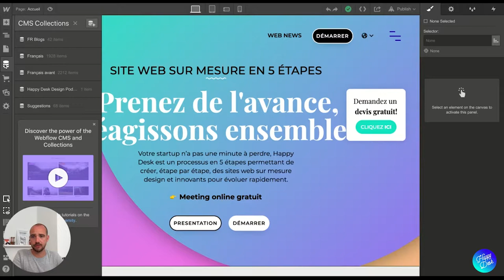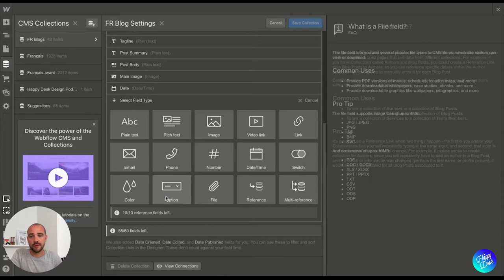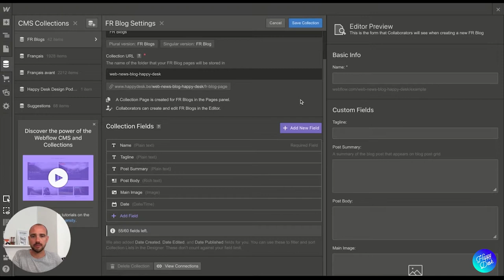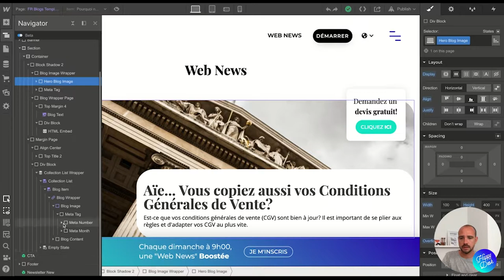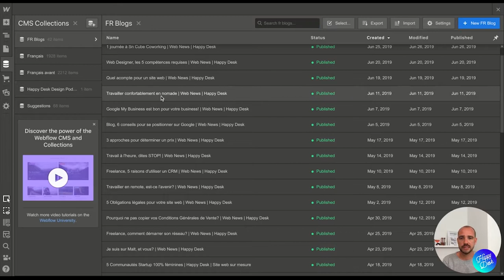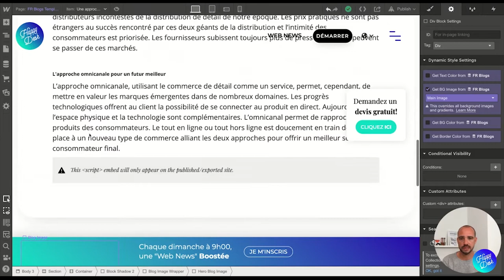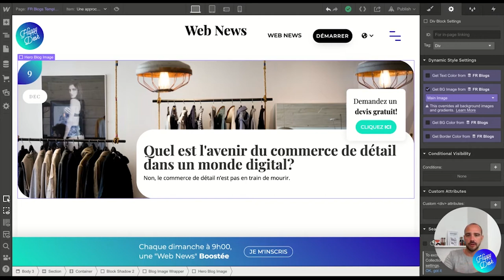INTRO AU CMS DE WEBFLOW